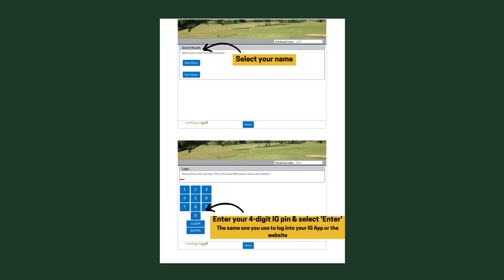IG Competition Scorecard Input Screen video